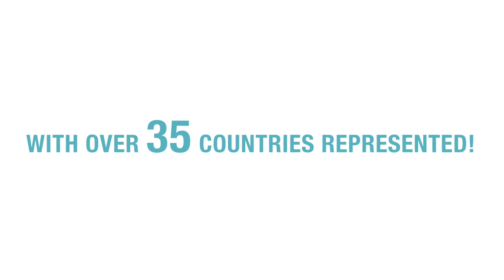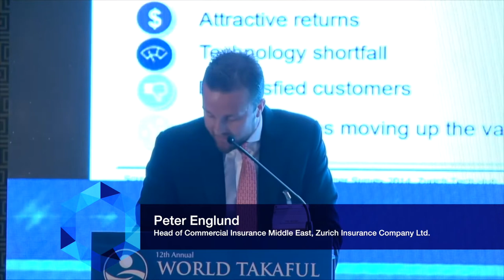Exclusive Highlights from the 12th World Takaful Conference